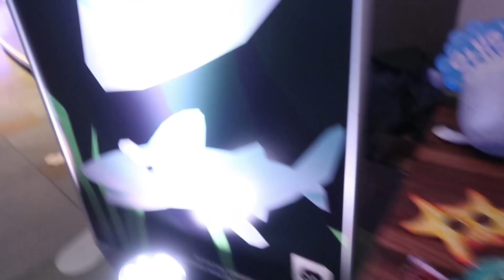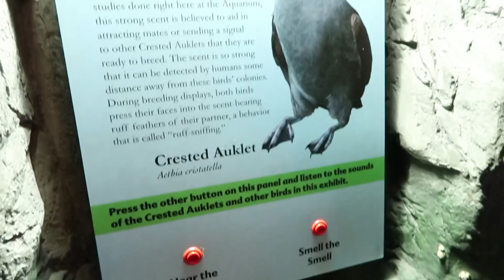Discord Vlog - Discord Nautical Party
Aquarium parties are swell. We also make a voice/text chat app for gaming

Snapcheet: discordapp